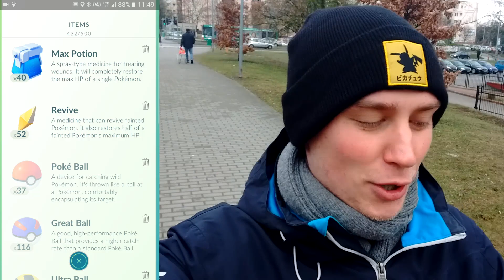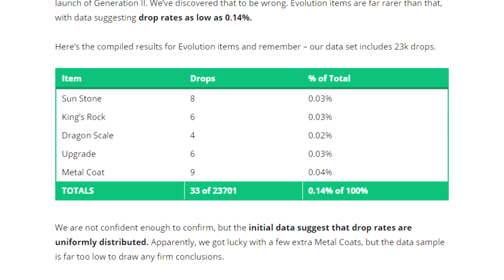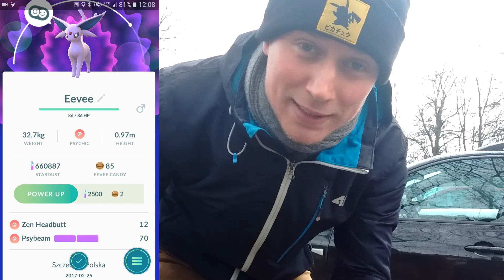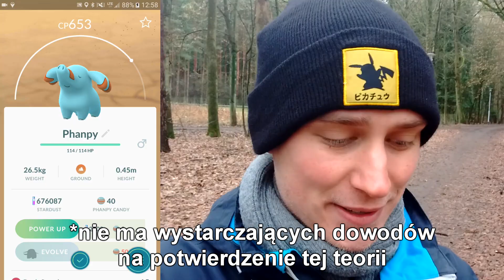SUPER DROPY Z JAJEK! NOWE WPISY W POKEDEXIE!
Dzisiejsze wykluwanie jajek i łapanie pokemonów potoczyły się dla mnie fenomenalnie! Dodałem do pokedexu kilka nowych pokemonów a także w końcu wyklułem... ►OFICJALNY SKLEP